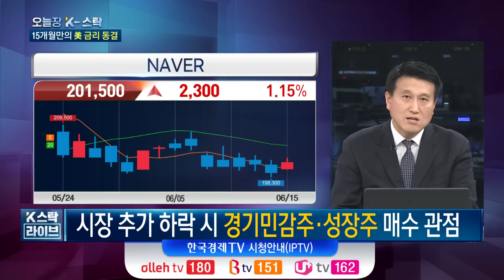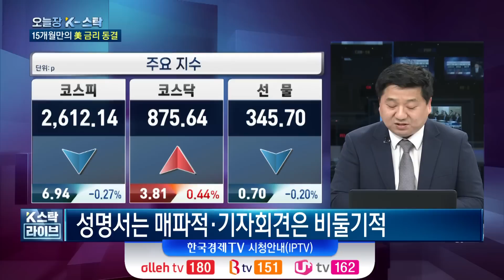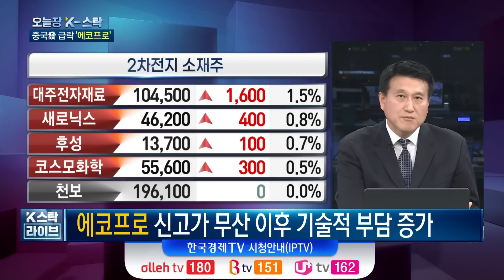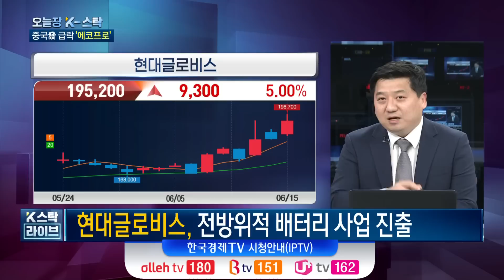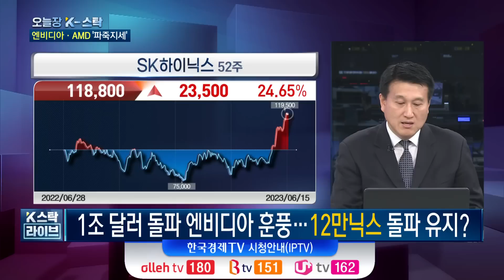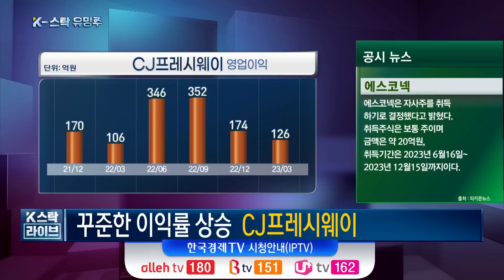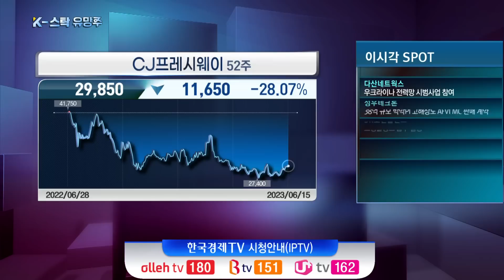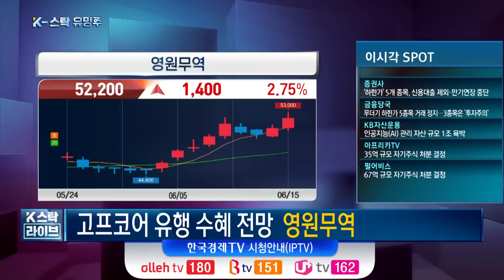[오늘장 K-스탁] 美 향후 두번의 금리인상 가능성.. 단기 랠리 피로감 엄습ㅣ엔비디아, 시총 1조달러 돌파.. K-반도체 대응은?ㅣK-스탁 라이브ㅣ한국경제TV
출연: 김영재 유진투자증권 서울WM센터 이사 / 김동공 유안타증권 스마트채널팀 과장